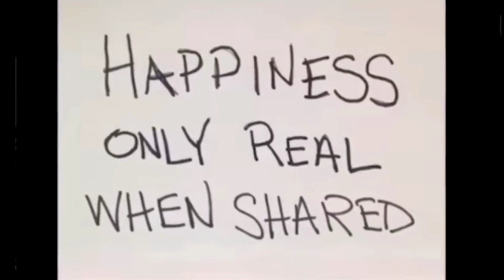Magical Bus 142 in Alaska|भूतिया बस की सच्ची कहानी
Magical Bus 142  in Alaska|भूतिया बस की सच्ची कहानी||@TheMysticaLand
abut video_
Synopsis
In April 1992, Christopher McCandless arrives in a remote area called Healy, just north of Denali National Park and Preserve in Alaska. Noting McCandless' unpreparedness, the man who drops him off gives him gumboots. McCandless sets up camp in an abandoned city bus that he calls "The Magic Bus". He is content with the isolation, the beauty of nature, and the thrill of living off the land. He hunts with a .22, reads books, and keeps a journal as he prepares his new life in the wild.
reutersbusiness

finance
news
,politics
top news
headlines
breaking news
news today
bloomberg
thomson reuters
nto the Wild,bus,Alaska,trail
documentary
history